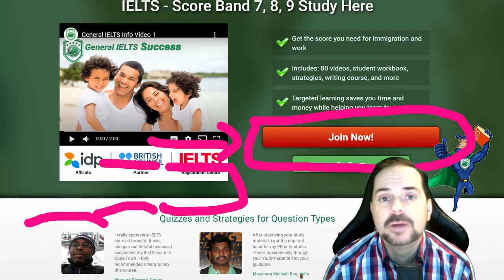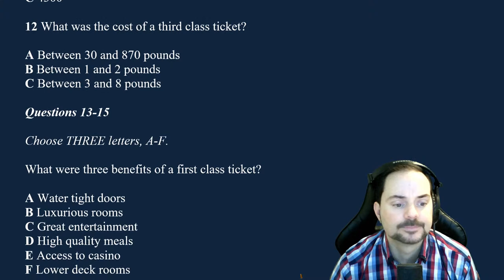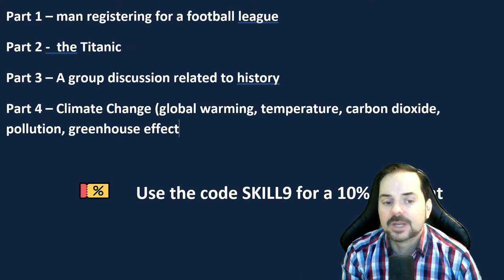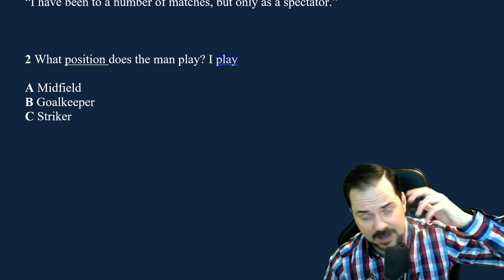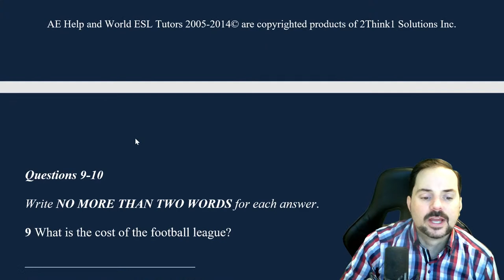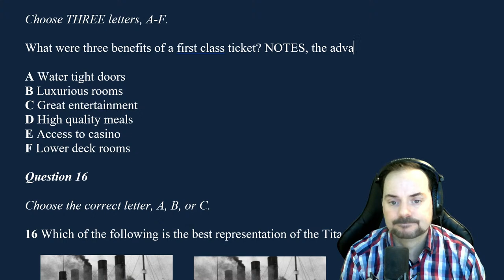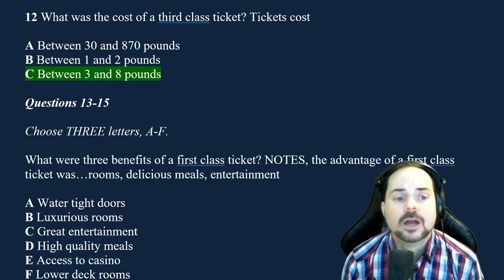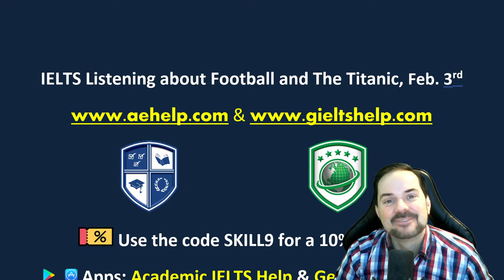IELTS Live Class - Listening about Football and The Titanic